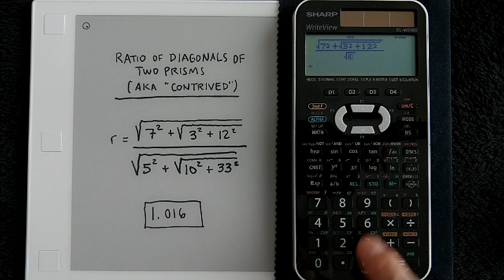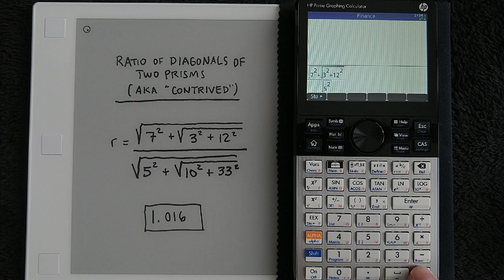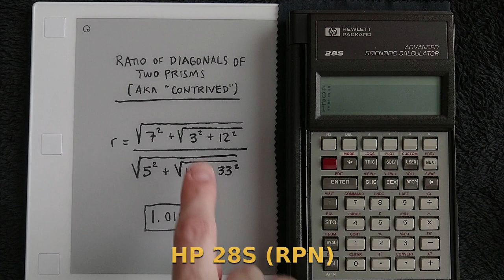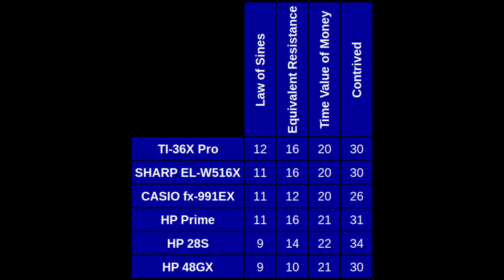Round 4 of 4 - Algebraic vs RPN - Contrived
In no way intended to be an end-all-be-all to the ongoing discussion -- this series of videos simply explores how efficiently an expression can be entered in Algebraic (in-fix) vs RPN (post-fix) calculators.

I attempted to be efficient, and in some cases explored various ways to enter the expression (particularly on the Algebraic calculators) ahead of time.  However, the goal was NOT to determine the absolute fewest number of keystrokes possible -- instead, it was to attempt to use each calculator in a manner consistent with the way someone familiar with the device might use it.